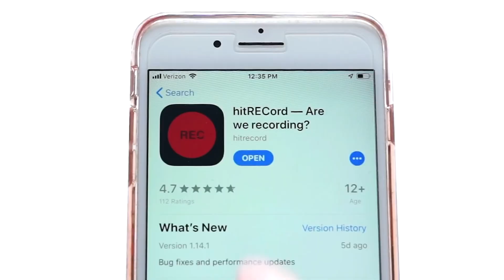Ces acteurs qui chantent ... (bien).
Mes conseils pour vous occuper dans la journée 👇🌈👇

  ☞ Raleigh Ritchie

Why do you let me stay ft. Zooey Deschanel après le tournage de 500 jours ensemble

  ☞ Ryan Gosling :

Dans la vidéo :
Extrait du film Blue Valentine (à voir à tout prix) où il chante You Always Hurt the One you Love